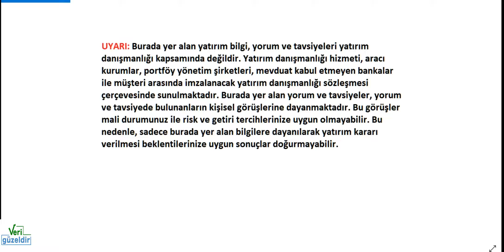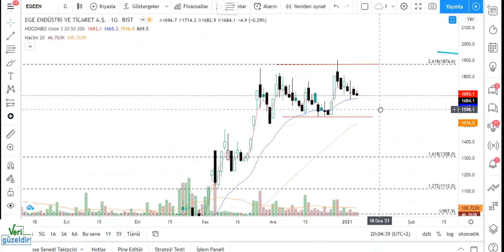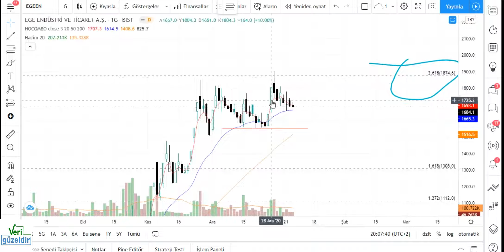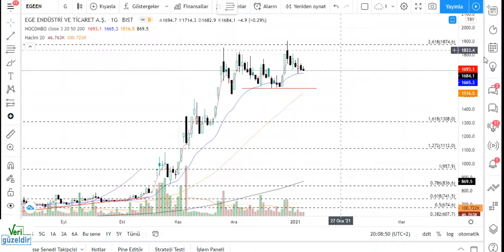EGEEN Teknik Analiz EGE ENDÜSTRİ Hisse Yorumu 7 OCAK 21